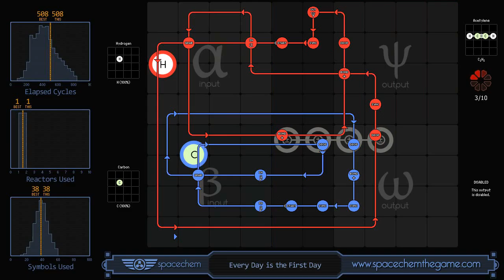SpaceChem - Every Day is the First Day (508/1/38)